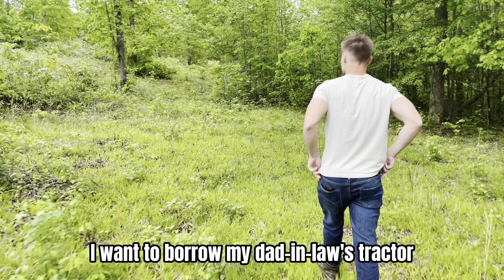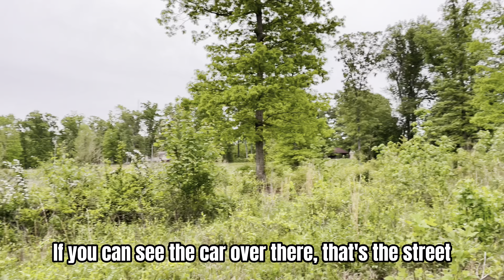Finally bought me some land! - Journey Vlog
Starting a series on the new land that I bought!
Taking you guys on the journey of clearing it out and whatever comes next!